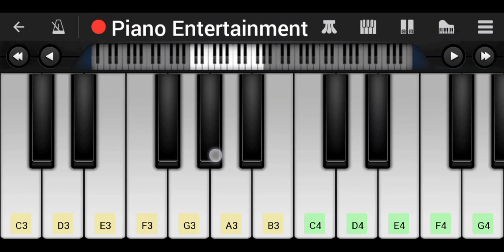Granny - Main Theme Horror Game Music - Mobile Piano Tutorial | Perfect Piano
Presenting Granny mobile piano tutorial by Piano Entertainment